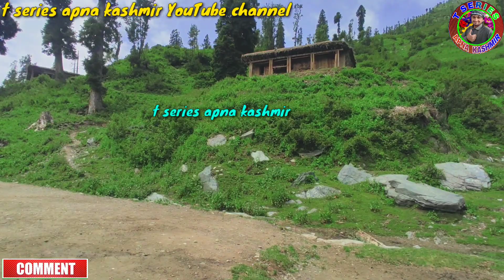gojri song|ray rab janay|gojri song gojri geet|pahari geet|pahari bait gojri bait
ABOUT VIDEO: IN THIS VIDEO I SHOW YOU BEAUTIFUL DHOOK OF PIR PANJAL RANGE DHOOK NAME (SAWLYA ALI) WITH BEST GOJRI SONG ❤❤🌷🌷🎥 AND SING BY : SAFEER NAAZ

TITLE: RAY RAB JANAY THARI

SINGER :  SAFEER NAAZ

POET: JAVAID KASSANA

JAVAID KASSANA CHANNEL LINK

VIDEO : DIRECTOR R GORSI

PRODUCTION HOUSE: POONCH STUDIO

EDITOR : RASHAD GORSI
MY CAMERA :POCO M2 PRO
CHANNEL OWNER :RASHAD GORSI
UPLOADED BY : @T SERIES APNA KASHMIR

AAP MERI VIDEOS APNAY CHANNEL PA UPLOAD NI KAR SAKTAY AGR AAP UPLOAD KROGAY TO COPYRIGHT AAYEGA

آپ میری ویڈیو اپنے چینل پر اپلوڈ نہیں کر سکتے
اگر آپ ایسا کرو گے تو کاپی رایت آیگا

OWN SHOOTED VIDEO OF KASHMIR VILLAGE (dhooks and others beautiful places)

T SERIES APNA KASHMIR new video

Pahari Kashmir video

Jammu and Kashmir Mughal road

# t series apna Kashmir

Natural video 4k

Gojari geet new 2020

Pahari geet

Pahari songs New

Top 10 Pahari song

Top gojari song geet bait

Gojari video song

Kashmir videos village

Taza video of Kashmir

Pahari song

Pahari naat

Pahari mahiye

Pahari bait

Dukhi geet songs

Sad songs

Puranay mahiye

Hazara songs mahye

Gojari geet

Gojari eid geet

Pahari eid geet

Saif malook Sayed Iqbal malangami

Bashir Mastana

Shabina Choudhary

ABOUT ME :my name is Rashad gorsi and am from jammu and Kashmir distt Poonch teh. Surankote

STAY INDOOR STAY SAFE

THANKS